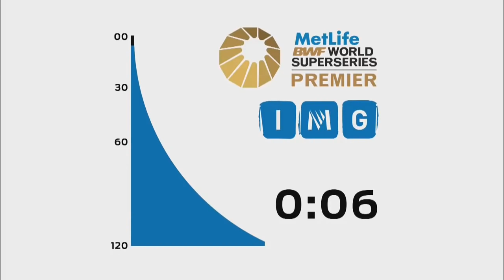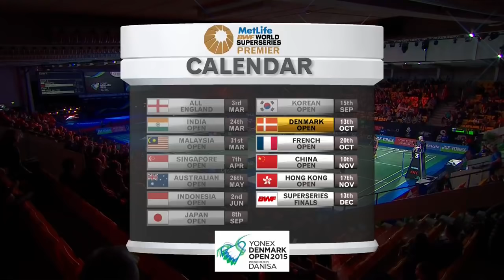Yonex Denmark Open 2015 | Badminton R16 M1-MS | Lee Chong Wei vs Wei Nan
Yonex Denmark Open 2015
Badminton
R16
Match 1
MS | Lee Chong Wei vs Wei Nan